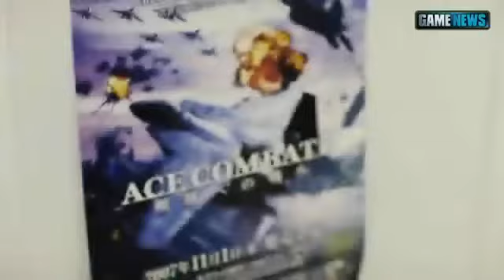Ace Combat Assault Horizon Behind the Game